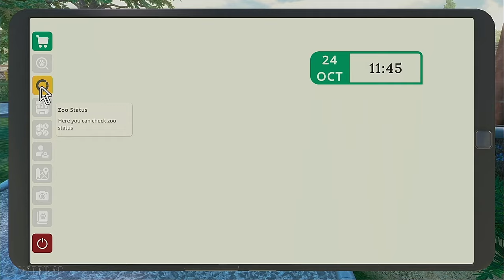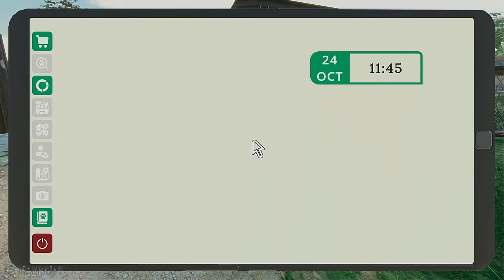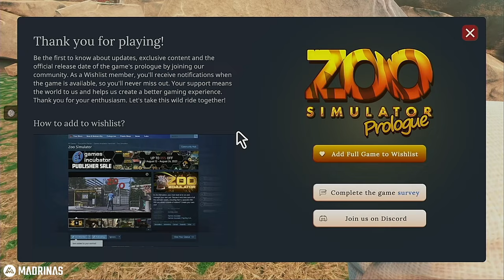Rhinos, Gazelles, and Elephants, Oh My! - Zoo Simulator - Prologue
First look at the new prologue released by Incubator Games and Playway SA.  Our relative left us a zoo that is falling apart and it is up to us to bring it back to its former glory.